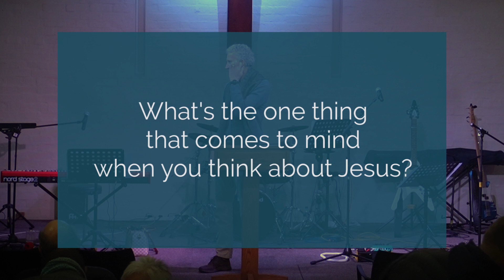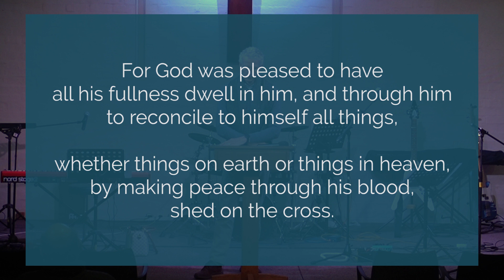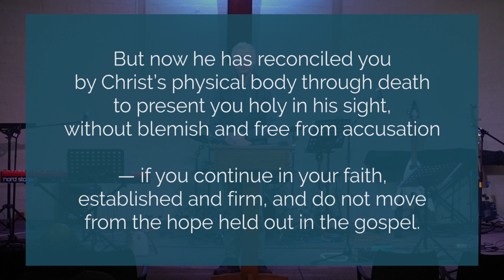Sunday Service – 30 July 2023 - IT’S ALL ABOUT JESUS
Join us as we delve into the powerful message of Colossians 1:15-23 & 27 in this week's sermon!

In this incredible letter written by Paul from prison, he addresses a small congregation in Colossae, a city facing challenges due to its believers' struggle with their pagan past and false doctrines. Paul's aim is to bring Jesus back to His rightful place in their lives, knowing that when Christ is supreme, everything else falls into place.

Describing Jesus as the "image of the invisible God," Paul poetically portrays the exquisite beauty and majesty of Christ. Just like the famous "Christ the Redeemer" statue towering over Rio de Janeiro, Jesus towers over our world, making the abstract God visible and real in our lives.
We see Jesus' compassion, His willingness to reach out to the broken, His power to provide and heal, and His sacrificial love on the cross, showing us that God is involved in our messy lives and can bring peace and forgiveness.

But beware of distractions! The Colossian church faced false teachings and philosophies, and we too must guard against anything that diverts our focus from the supremacy of Jesus in today's church.

In the sermon Grant Hopkins calls on Paul Lee to shares insights on modern-day distractions from Jesus' supremacy and how we can stay firmly rooted in Him.

As always remember to share this message with your friends and family if you found it meaningful.

Read this week’s Bible passages:
Colossians 1:15-23 & 27 NIV

All original music is written and produced by Duncan Parsons and Nicholas Hoctor.

NEW TO PROTEA VALLEY CHURCH?
We’d love to connect with you and get to know you better, please follow the link and tell us more about yourself

Grace and peace to you from God our Father and the Lord Jesus Christ, who gave himself for our sins to rescue us from the present evil age, according to the will of our God and Father, to whom be the glory forever and ever.

Amen.